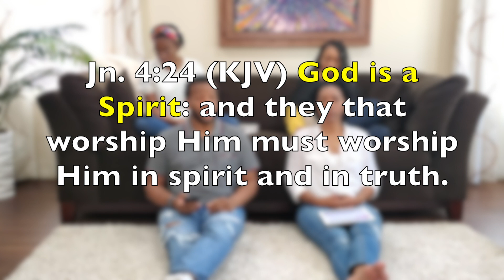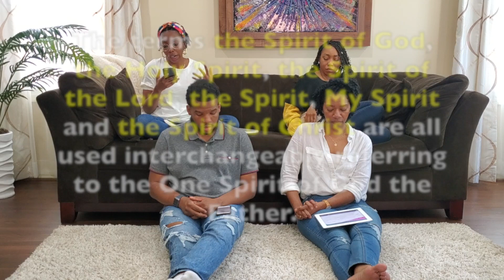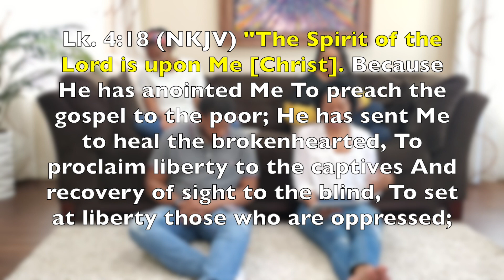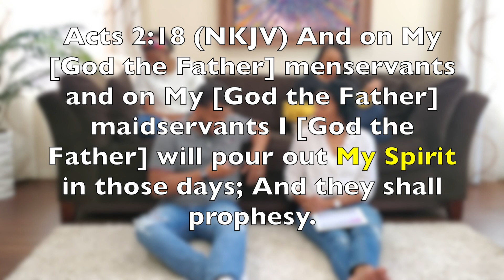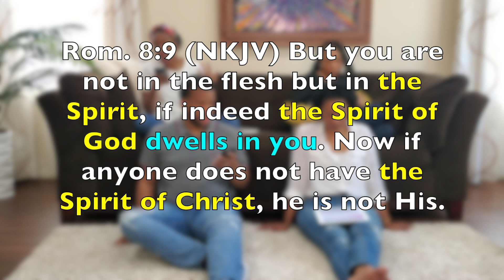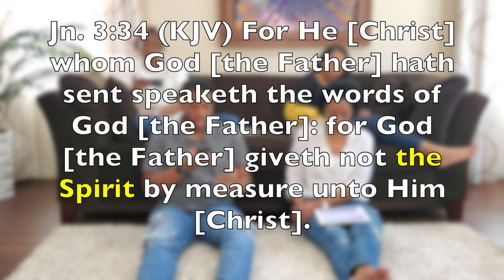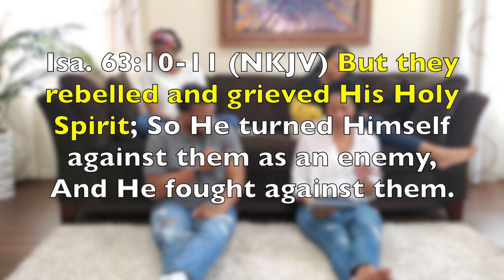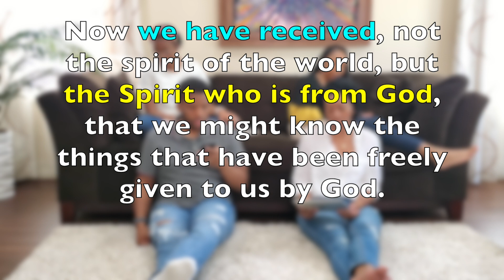Gather Talks: Episode 25 - Revealing the True Identity of God - Pt. 6_One Spirit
Many people wonder what is God’s true identity? The great thing is that God wants us to know who He truly is and He has revealed it to us in the sum of the Holy Scriptures. This 7-Part series will take time to explore who God reveals Himself to be so you will no longer need to wonder.

Scriptures:
• Eph. 4:4
• Jn. 4:24
• 1 Tim. 1:17
• Lev. 19:2
• Ps. 78:41
• Isa. 6:3
• Matt. 12:28
• Matt. 3:16
• Lk. 4:1,18
• Acts 2:18
• Ps. 51:11
• 1 Thess. 4:8
• Rom. 8:9
• Acts 9:1-7
• Jn. 3:34
• Col. 2:9
• 2 Cor. 3:17-18
• Eph. 4:30
• Ps. 51:11
• Isa. 63:10-11
• Matt. 10:19-20
• Lk. 12:11-12
• 1 Cor. 2:11-12

Find the lesson for Part 6 on our website below. Just go to the Bible Lessons page.